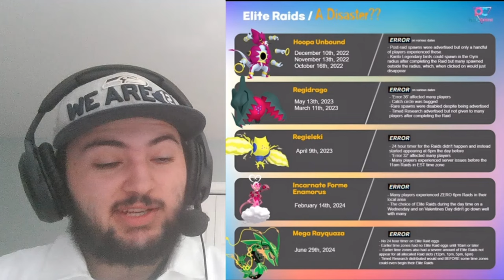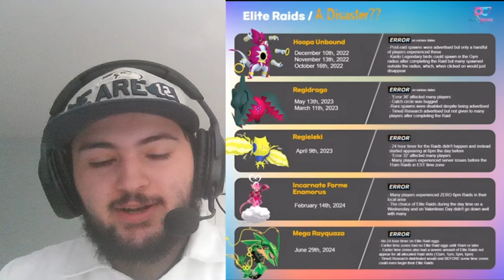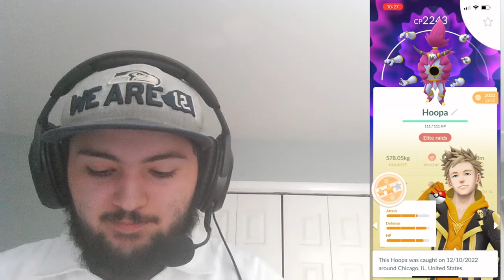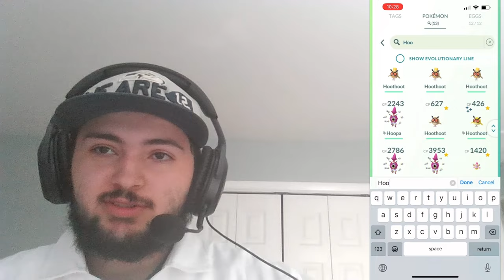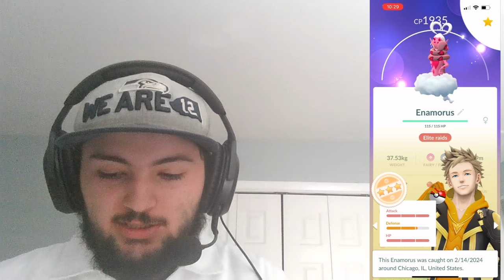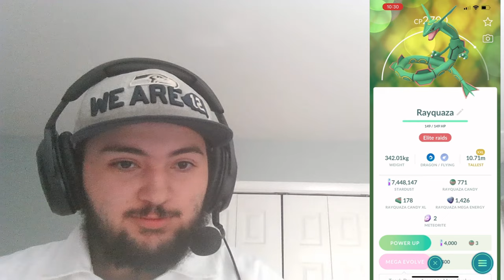The History Of Niantics Trash Elite Raids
Hello, I am SeahawksFan in Pokemon Go and I went over The History Of Niantics Trash Elite Raids in this Pokemon Go video. I hope you enjoy the video. Please Let me Know What content you'd want to see from me. Any Likes or subs are deeply appreciated and I just want to make fun videos for you to enjoy. Have a Great day.